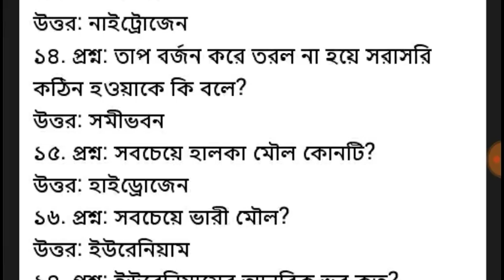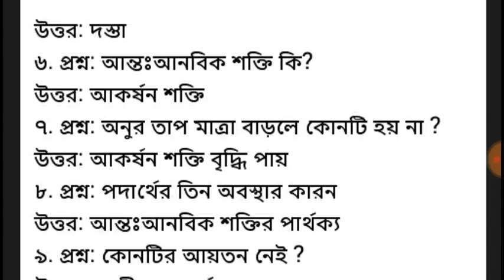Science GK for Railway Group D Exam || Railway Expected GK